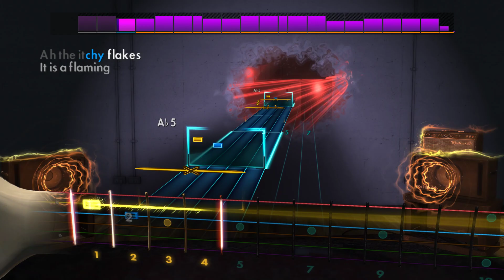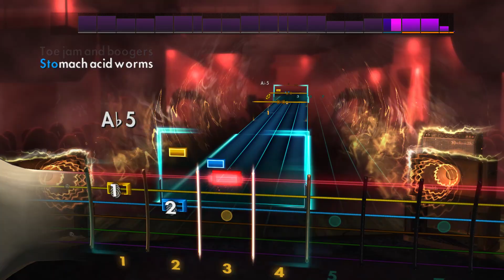Nirvana - Mexican Seafood - Rocksmith 2014 CDLC